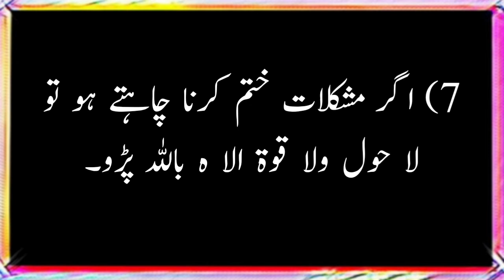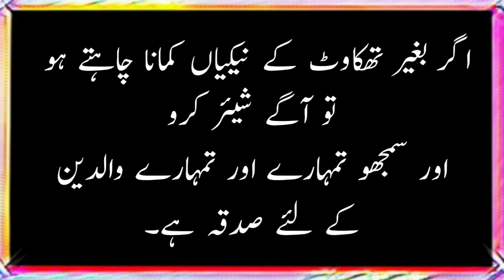Quotes In Urdu|| Motivational Quotes || Inspirational Quotes || Naeem Knowledge Quotes.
Artist Voice & Editor : Naeem Akhtar
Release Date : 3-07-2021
Label : Naeem Knowledge Quotes
Uploaded By : Naeem Knowledge Quotes (YouTube Channel)
Channel Owner Name: Naeem Akhtar

""""""""""Naeem Knowledge Skill""""""""